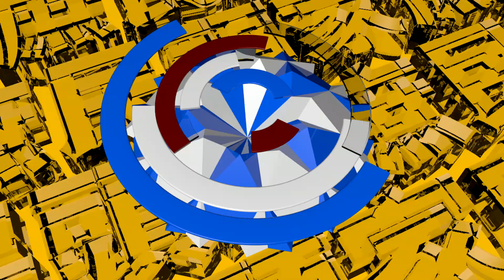【精彩回顧】韓國瑜轟總統職權被架空 民進黨拱蔡英文連任只為分贓政治《庶民大頭家》2019/12/25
第二場總統候選人電視辯論會韓國瑜這次也是火力全開,，對於蔡英文領導能力的問題精闢分析,各點擊破要害! 議員葉元之也請我們自己去檢驗一下,蔡上去後,菊系,蘇系.謝系等等,是否都在權力分配,吃香喝辣?